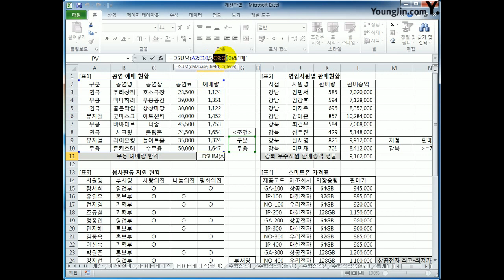[컴활2급실기] 데이터베이스 함수